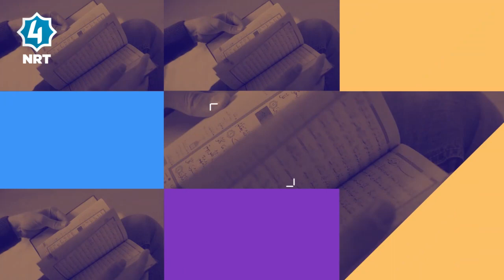وەک ئەوەی بیبینی - ئەڵقەی ١١